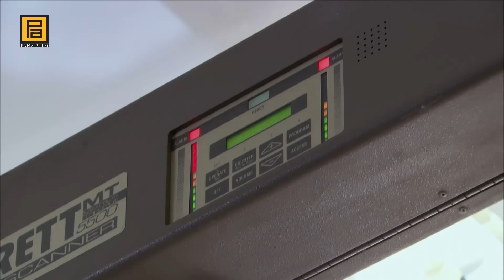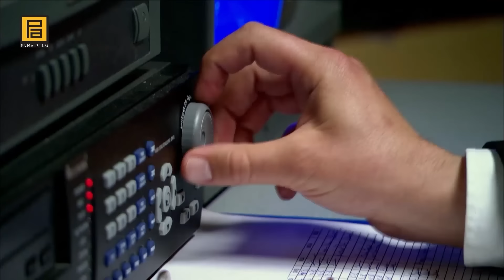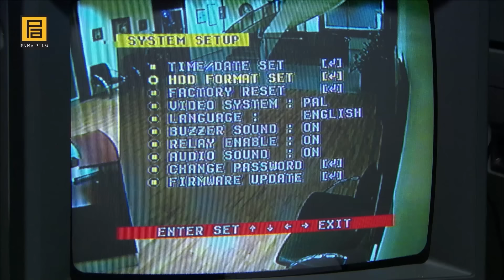Polat Alemdar, Hazarbeyoğlu Ailesini Tehdit Ediyor! | Kurtlar Vadisi Pusu 6. Bölüm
Polat Alemdar, Hazarbeyoğlu Ailesini Tehdit Ediyor! | Yedi Parçaya Böler Yeditepe'ye Gömerim

Davut, Polat’ın yolladığı kasette oğlu Fuat’a yapılanları izler. Üstelik tehdit de edilmiştir. Telafisi ağır başarısızlıklar yaşayan Bulut, “bunu yapanları yaşatmayacağım” diye söz verir. Ancak Davut için bu bile yeterli değildir. Çünkü dişe diş, topyekun bir savaş başlamıştır. İhale şartlarının değiştiğini ilan eden Polat, Kare As’ın tüm aileleriyle kaçınılmaz şekilde çatışacaktır artık. Hazarbeyoğlu ve Karacadağ Aileleri, Polat Alemdar’ın yeni şartlarını acı da olsa öğrenir. Bu sayede hem Halo kullanılarak Fuat’ı kurtaracaklar, hem de hastanelerin yönetimi el değiştirecektir. Bulut’un son hamlesi, hedeflerine ulaşmak için onun ne kadar kural tanımaz ve ahlak dışı olduğunu göstermektedir…